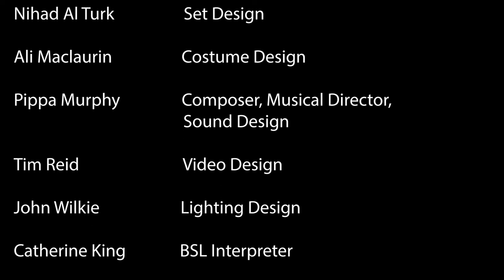The Sky is Safe trailer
Dogstar Theatre Company's award-winning 2017 production.  They meet on an Istanbul street, she a Syrian refugee, he a privileged westerner. What follows is an intimate yet epic story of identity and power, choice and its absence, a story of beauty, brutality and love.  Writer & performer  Matthew Zajac and director Ben Harrison, creators of the multi-award winning The Tailor of Inverness, combine with composer Pippa Murphy, lighting designer John Wilkie and Syrian designer and artist Nihad Al Turk.

“The Sky is Safe is an emotionally charged and politically powerful masterpiece…a beautiful and accessible script about the Syrian tragedy… The energy and chemistry between both performers, including Zajac himself, is hypnotising…Dana Hajaj, gives an extraordinary and emotionally draining performance...book your tickets now.”
Miriam Larranzair, Edinburgh Festivals Magazine

“…a beautiful, thoughtful and creative must-see piece of theatre.”
Catherine Meek, Fringe Guru

“Hajaj is such a compelling presence onstage … Both poetic and politically-nuanced, this important piece of theatre is now on tour across Scotland … Don't miss a chance to see it.”
Keith Bruce, The Herald

“Friends - if you have the opportunity, make sure you go along to hear Syrian women's voices in this incredible play - Dogstar Theatre's 'The Sky is Safe'”
Gun Orgun, Scottish Refugee Council member, Glasgow

“….I was in the front row, a soggy mess of tears by the end. I keep telling people about it.”